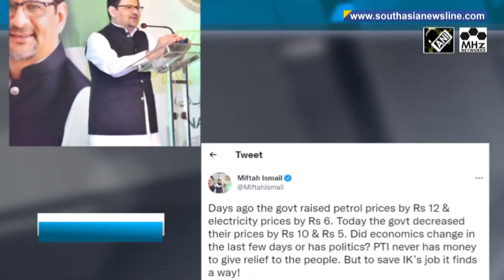Pakistan PM announces mega relief package, Opposition calls it result of pressure tactics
Pakistan's Prime Minister Imran Khan on Monday announced a number of economic relief measures in an address to the nation amid the ongoing economic crisis in the country. The prices of petroleum products were slashed by Rs 10, and the electricity tariff was dropped by Rs 5 per unit. Opposition leaders credited their pressure tactics for the relief measures announced by Khan.